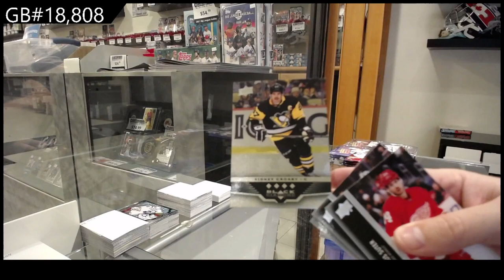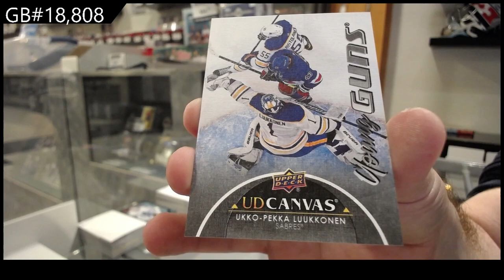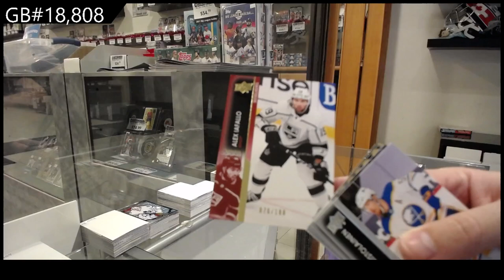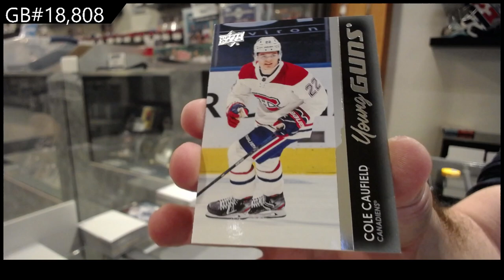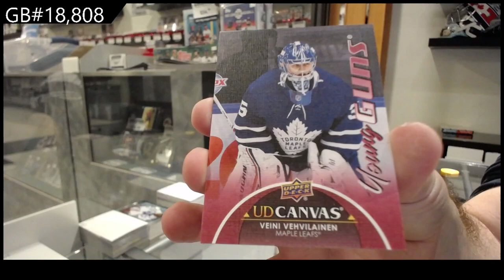21-22 UD Series 1, 21-22 UD Series 2 & 21-22 UD Extended Hockey Box Break - C&C GB #18,808